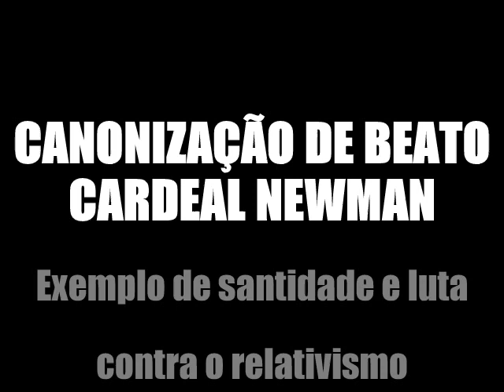CANONIZAÇÃO DE BEATO NEWMAN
Contra o relativismo liberal, Beato Cardeal Newman serviu a Nosso Senhor Jesus Cristo. Doou se totalmente a Santa Igreja Católica, após se converter e se livrar dum mal grande,  agora será proclamado Santo
SANTO CARDEAL NEWMAN, ORA PRO NOBIS

O que este Santo Cardeal deixa para nós:
“ Quero um laicato não arrogante nem polémico, mas homens que conheçam a própria religião, que entrem nela, que saibam bem onde se erigem, que saibam o que crêem e não crêem, que conheçam de tal modo o próprio credo que dele prestem contas, que conheçam bem a própria história para a poder defender (The Present Position of Catholics in England, IX, 390). ”